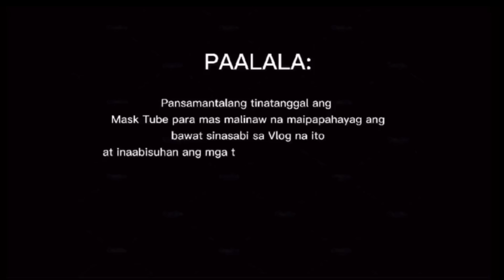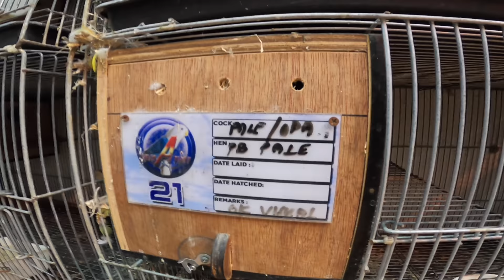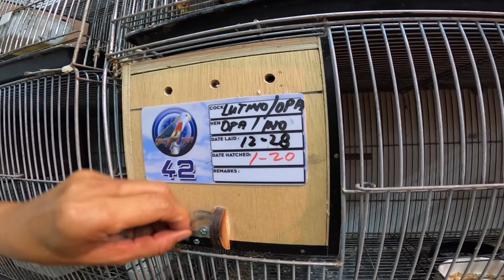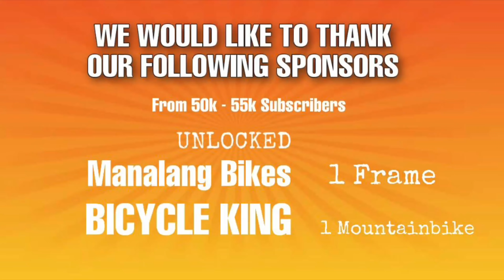PINAKAMURANG BENTAHAN ng IBON ! NAKABILI AKO NG 3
Nakabili nga tayo mga Paps ng Dream lovebirds natin sa Imus CAVITE sa Aviary ni Sir Armando

Nakabili tayo ng 2 Pale Fallow + 1 Freebie Pale Fallow din grabeeee sobrang jackpot ako

Gusto mo bumili ng Collection bikes natin?

Stay safe and Godbless mga Paps